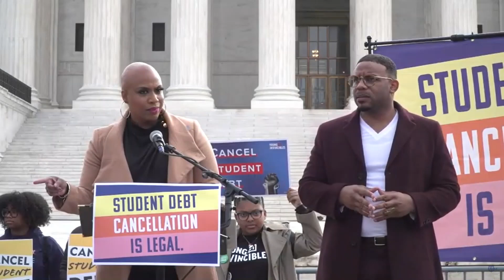Rep. Ayanna Pressley, Borrowers, Advocates Rally for Student Debt Cancellation Outside Supreme Court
Video courtesy of @theSBPC.